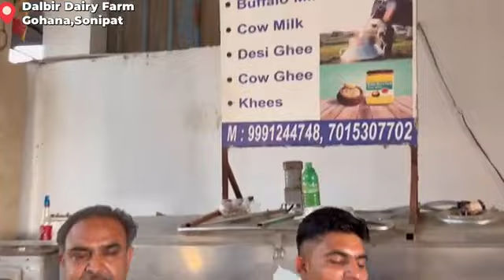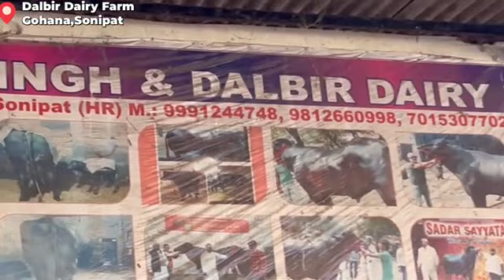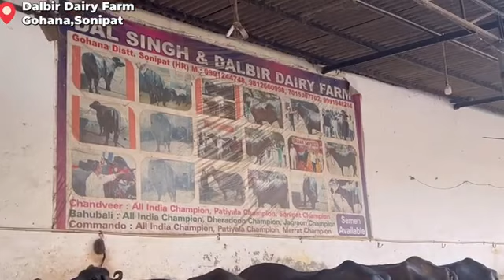हरियाणा का एक और ‘काले सोने’ का बड़ा फार्म👍 Dalbir Dairy Farm,Gohana Mb.99919-48284🤙